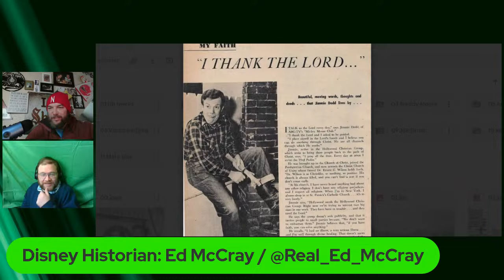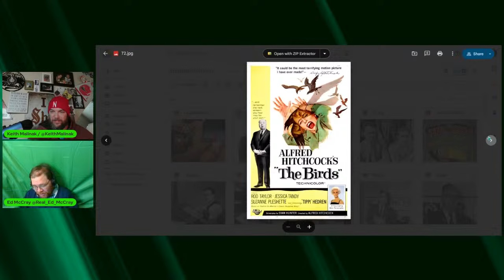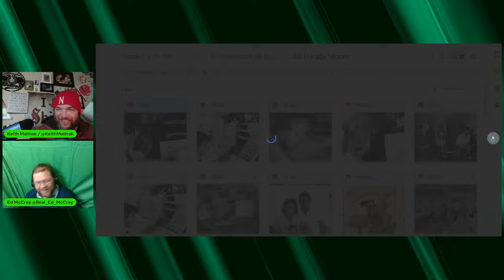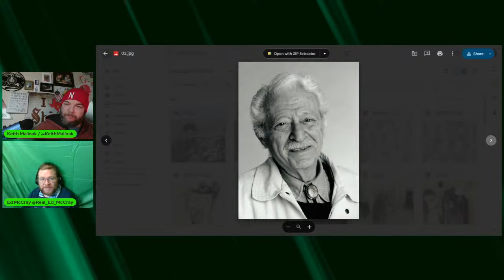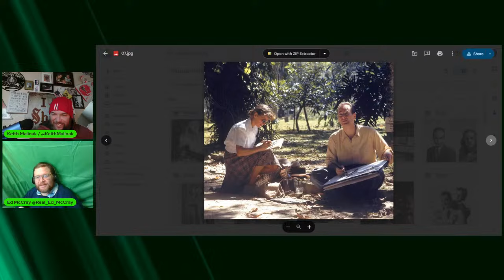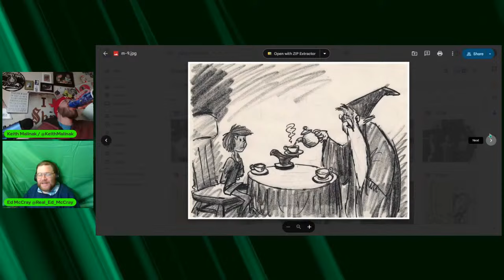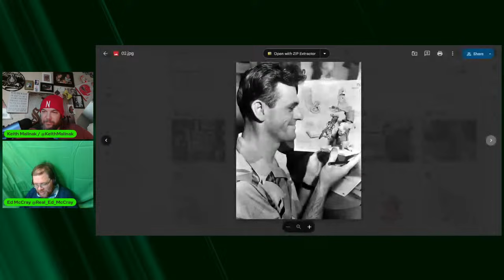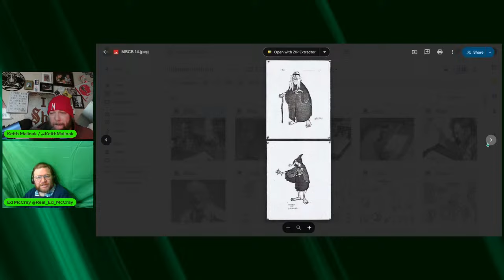Saving Disney History - Part 7 (Disney Legends)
Ed McCray is back with Keith as they continue their deep dive into the history of the Walt Disney Company with this episode focused on some of the Disney legends over there years.

National Film Registry form to nominate Song of the South

-Song of the South was released in 1946
-Actor James Baskett is the first black actor to win an Oscar and it was for this film!
-First film to blend animation with live action
-Zip-A-Dee-Doo-Dah Academy Award Winning best song
-Nick Stewart played Br'er Bear, started the Ebony Showcase Theater with the earnings from this film.
-Remodeled it with the earnings he made returned as Br'er Bear for Splash Mountain.
-Oscar winner Hattie McDaniel plays a character in this film, first black actress to win an Oscar for Gone with the Wind.
-Don't let Woke Disney erase important black history!

Many of the images from this week's show came from animator Andreas Deja's blog

Ub Iwerks Cartoons

(Don't join D23!)